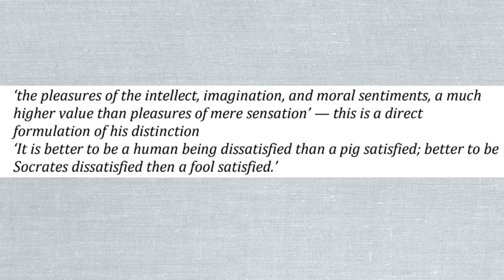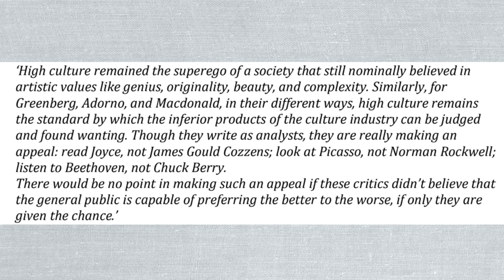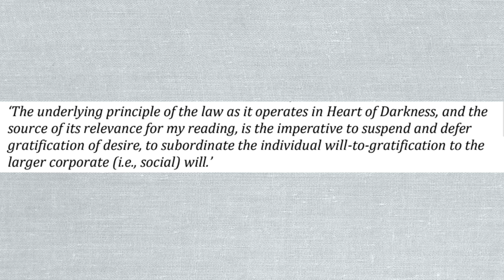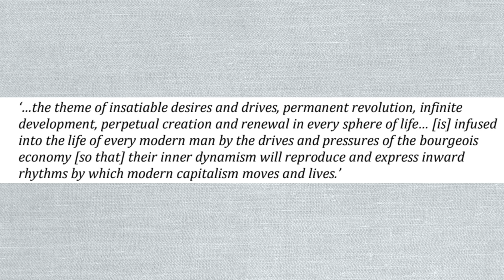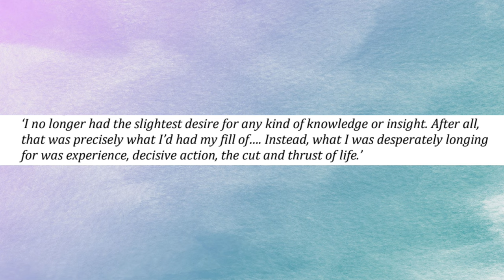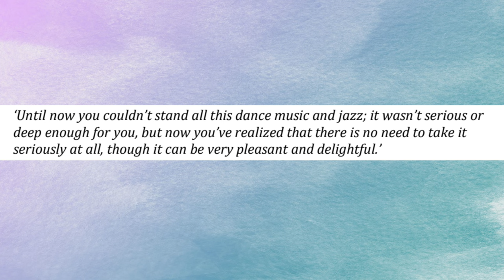High and Low Pleasures | a brief evaluation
0:01 — Introduction
1:23 — How is the distinction drawn?
3:32 — Why does the distinction exist?
5:40 — What is to be done?